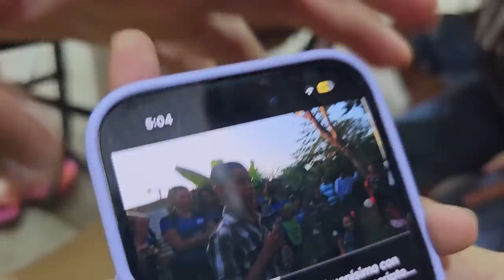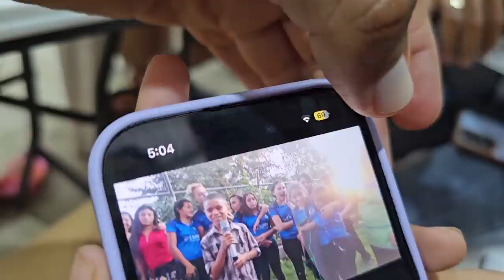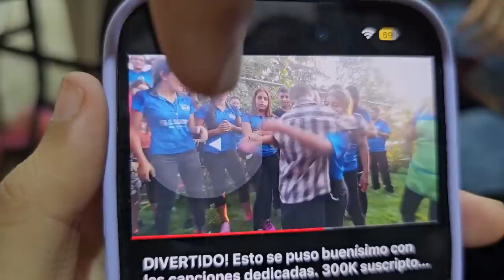5 años después Kukita vuelve a ver al niño que le cantó. Quiere que le vuelva a cantar otra canción